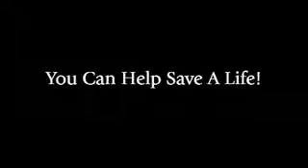ThE POWER OF UPPER CERVICAL Testimonials YouTube